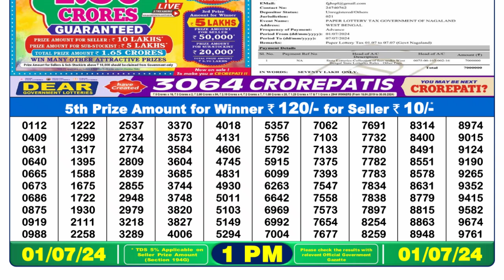Nagaland Lottery Sambad Live 1pm 01.07.24